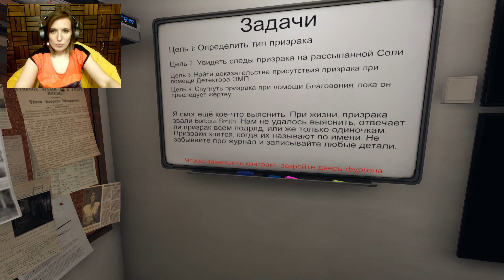ПОЛЗУЧКА ПЫТАЛАСЬ СБЕЖАТЬ СОЛО ПРОФИ ► ФАЗМОФОБИЯ | PHASMOPHOBIA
В этом видео мы знакомимся с довольно активной ползучкой, которая успела побывать во всех комнатах, чем сильно усложнила поиск. А еще она пыталась сбежать из дома, но мы ее все равно поймали!